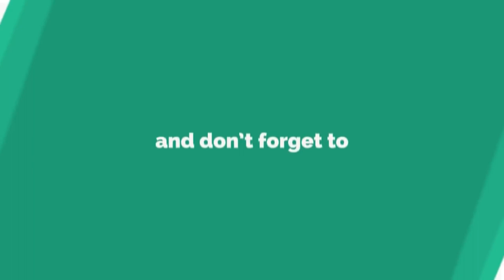Awesome Tricks With Eggs